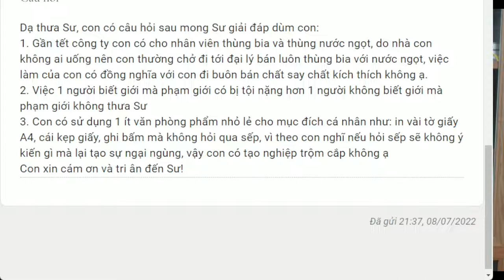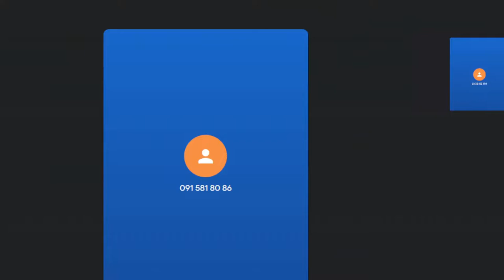1397. Sử dụng văn phòng phẩm có phạm nghiệp trộm cắp?